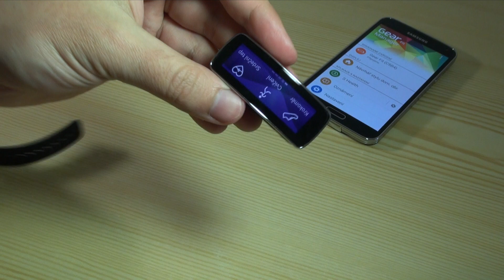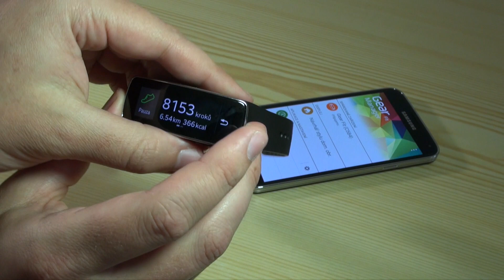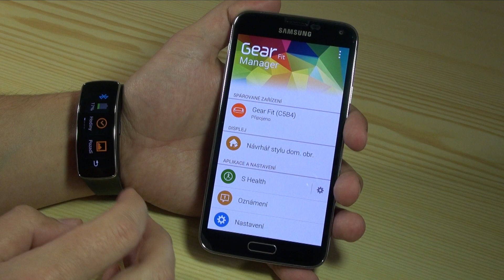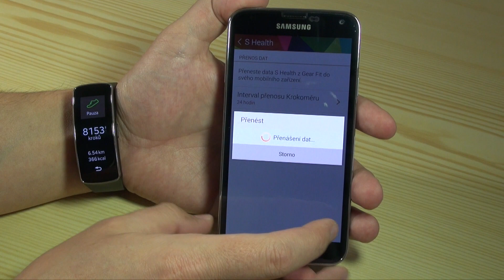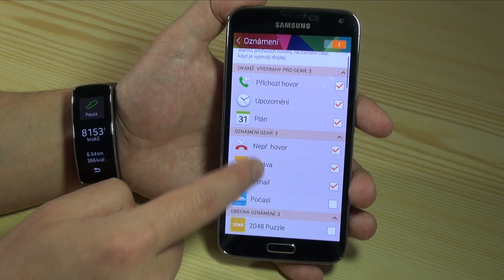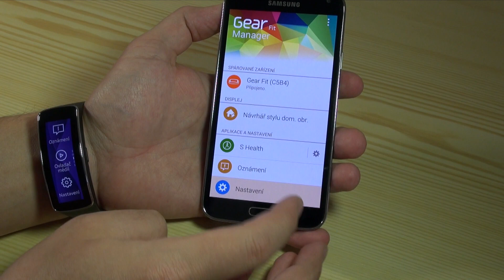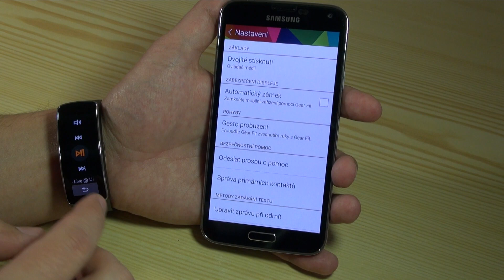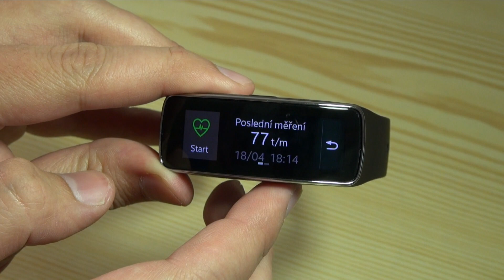Samsung Gear Fit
Videorecenze chytrých fitness hodinek Gear Fit od Samsungu, které lákají na zakřivený displej a zajímavé funkce. Dobrý dojem bohužel kazí zbytečně vysoká cena.

Další informace, recenzi a hardwarové parametry zařízení najdete na tak nás nezapomeňte sledovat. Pokud se vám video líbí, budeme rádi za kladné hodnocení či komentář.